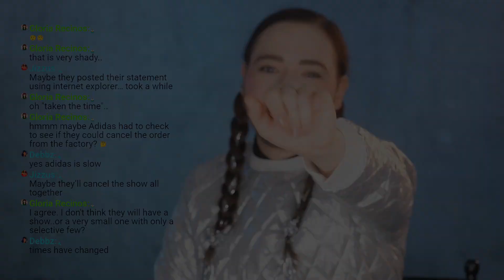Balenciaga Update - Another Fashion Brand Speaks Out!